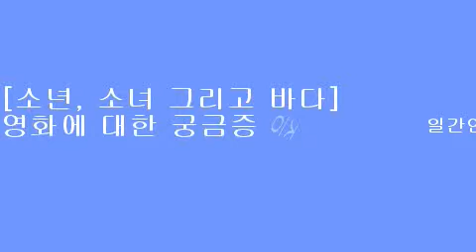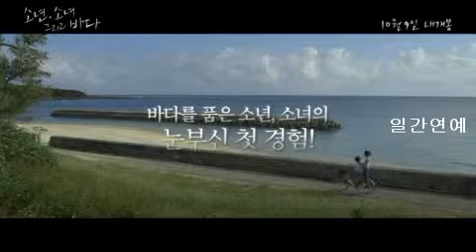[소년, 소녀 그리고 바다]영화에 대한 궁금증 증폭!미공개 스틸 포함된 포토예고편 공개!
[일간연예/최광희기자]예매 오픈 동시에 전 회차 매진 기염을 토한 제19회 부산국제영화제 최고의 화제작 [소년, 소녀 그리고 바다][감독: 가와세 나오미｜원제: Still the water｜배급: ㈜티캐스트콘텐츠허브｜개봉: 10월 9일]가 미공개 스틸이 포함된 네이버 포토예고편을 최초 공개했다.

‘삶과 죽음’을 마주한 소년, 소녀의 이야기!
거센 태풍과 함께 찾아올 클라이맥스에 대한 궁금증 증폭!